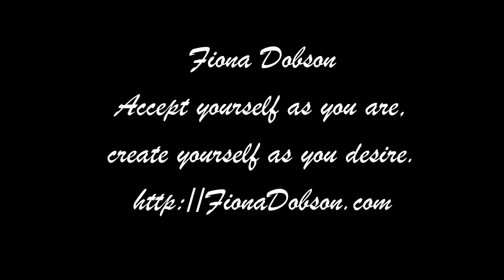Transition - The Estrogen Rollercoaster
If you think Estrogen is all about physical changes you are greatly mistaken.